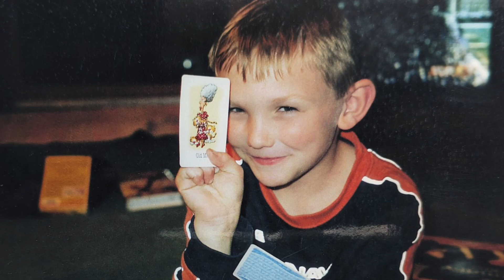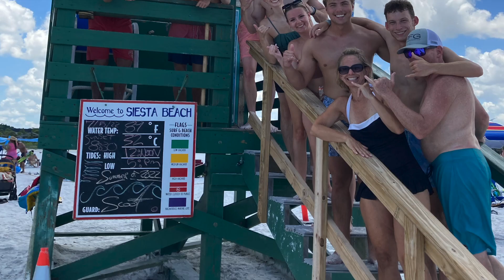Taylor and Rob Happily Ever After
Taylor and Rob's rehearsal dinner video.